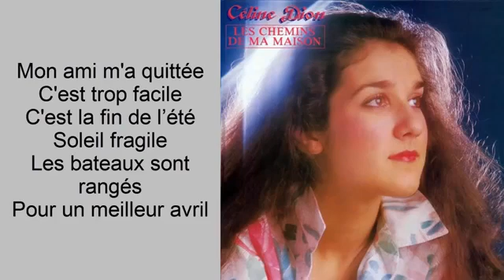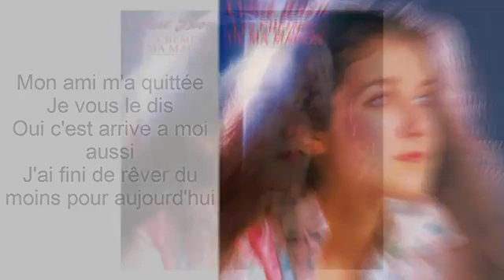céline dion,mon ami m as quitée